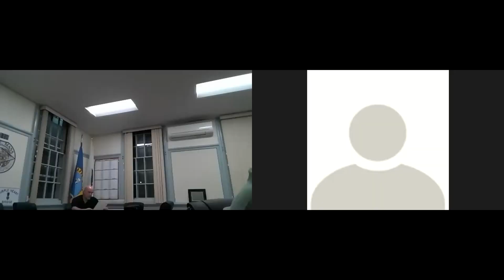Barre, MA Board of Selectmen Meeting 3/1/2021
Barre Board of Selectmen Meeting Agenda Monday, March 1, 2021 Virtual - Zoom Meeting 6:30 PM VIRTUAL MEETING INFORMATION Pursuant to Governor Baker’s March 12, 2020 Order Suspending Certain Provisions of the Open Meeting Law, G.L. c. 30A, §18, and the Governor’s March 23, 2020 order imposing strict limitation on the number of people that may gather in one place this meeting of the Barre Board of Selectmen will be conducted via remote participation to the greatest extent possible. Specific information and the general guidelines for remote participation by members of the public and/or parties with a right and/or requirement to attend this meeting can be found No in-person attendance of members of the public will be permitted, but every effort will be made to ensure that the public can adequately access the proceedings in real time, via technological means. This meeting will also be streamed live on our youtube channel, and on the public access channel. In the event that we are unable to do so, despite best efforts, we will post on the town’s website an audio or video recording, transcript, or other comprehensive record of proceedings as soon as possible after the meeting. VIRTUAL LOG-IN INFORMATION To Participate with a computer: Please click the link below to join the webinar Passcode: 458956 To participate by Phone: Webinar ID: 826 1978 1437 Passcode: 458956 Hit # when prompted for a participant number. Open Meeting Public Comment Period (15 Minutes) Comment period for items not on the agenda. Each participant is asked to limit new items to one minute. New Business Cable Access Discussion Common Victualler License Renewal: Becki’s Bistro Camp Coldbrook Change of Manager and Seasonal License Renewal Common Victualler Change of Manager - Petrogas Request to Use Town Property: Barre Farmers’ Market Personnel/Committees Wage Authorization: Jessica Sizer - Town Administrator: $77,130 COVID-19 Update Other Old Business Transfer Station Contract with Solid Waste Solution Massachusetts Department of Fish and Game interest in acquiring property MOA Between the Town of Barre and the Massachusetts Coalition of Police, Local 340 Approval of Meeting Minutes February 16, 2021 February 16, 2021 - Executive Session (not for release) Reports Correspondence Letter from Conservation Commission Selectboard Reports Town Administrator Report Adjourn The items listed which may be discussed at the meeting are those reasonably anticipated by the Chair. Not all items listed may in fact be discussed and other items not listed may also be brought up for discussion to the extent permitted by law.